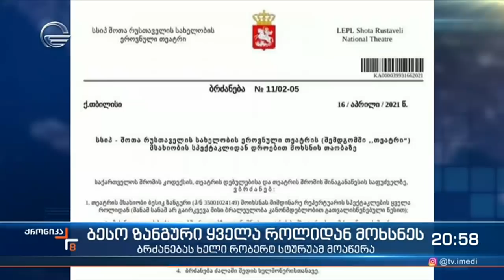ბესო ზანგური ყველა დაკავებული როლიდან მოხსნილია